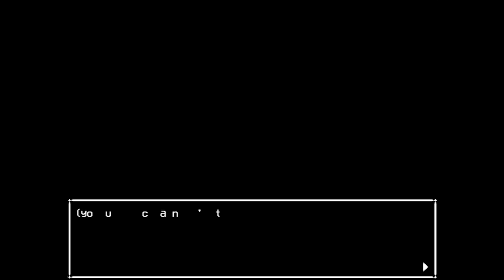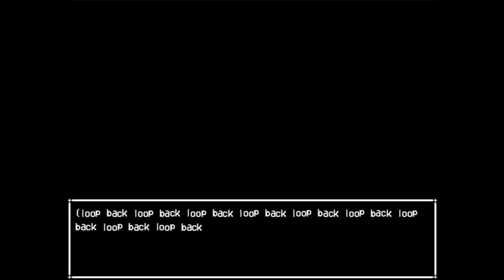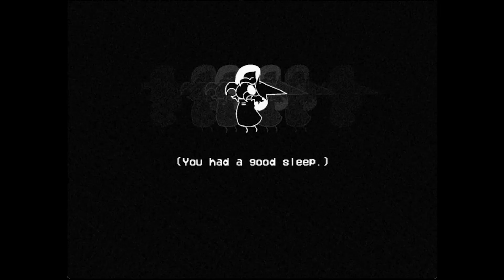[In Stars and Time] Something Everyone's Forgotten [15]